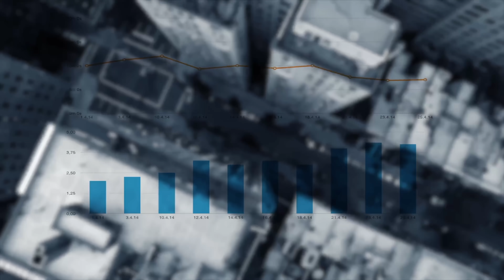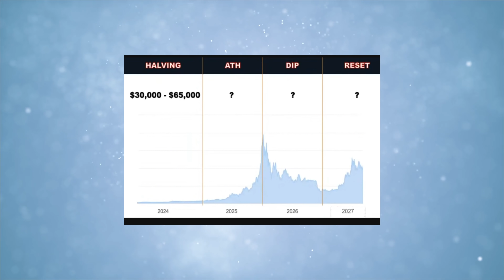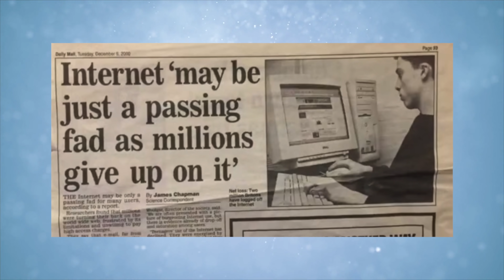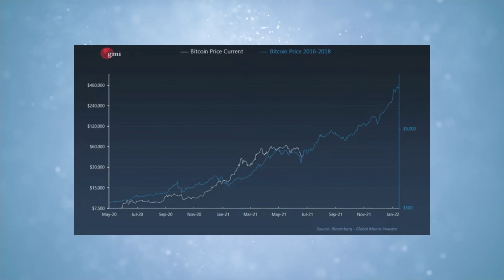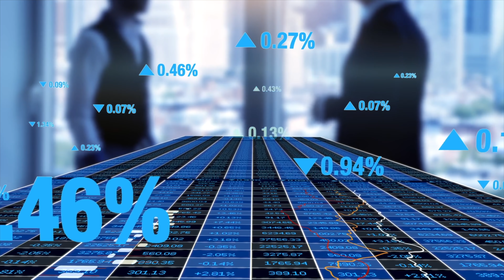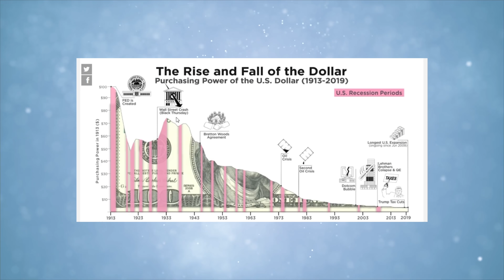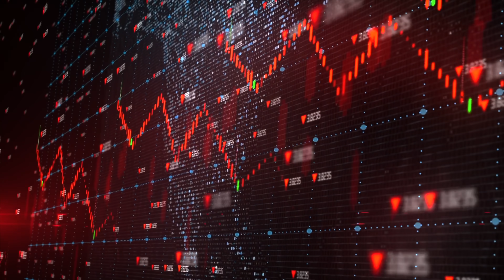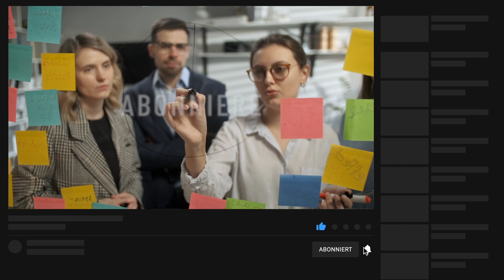SORGEN WEGEN BITCOIN CRASH UND KRYPTOWÄHRUNGEN? Schau das! (Bitcoins kaufen)